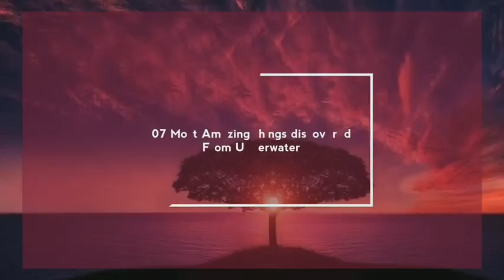07 Most Amazing Things Discovered from Underwater پانی کی سطح سے ملنے والی 07 حیرت انگیزاشیاء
This video is full of knowledge about the items discovered from sea.
1) The lost Egyptian City
2)The Hidden River under Black sea
3)The Pyramid of Yonaguni
4)UFO like object in the Baltic Sea
5)The Titanic wreckage
6)UnderWater Circles of Puffer Fish
7)Underwater Sculpture Park

Background Music is taken from: NCS